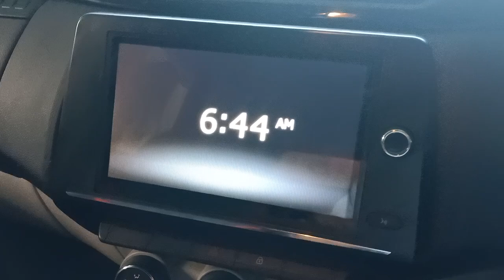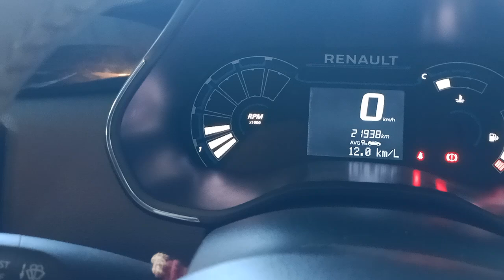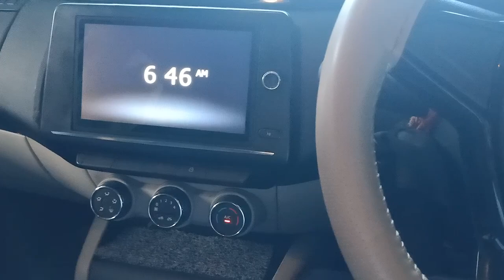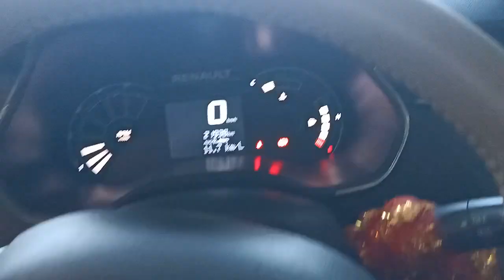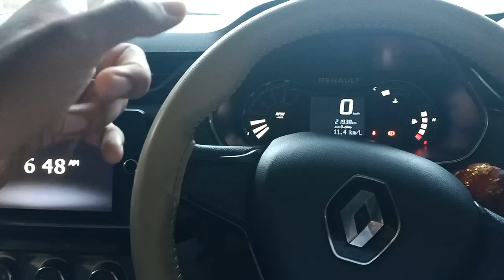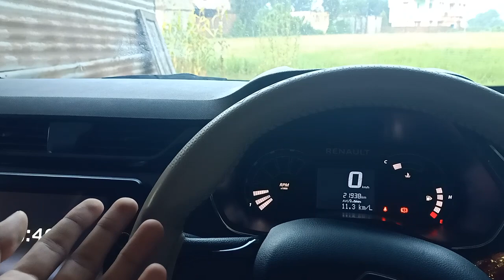Renault Triber Engine noise?? Excellent cabin insulation.Energy engine.Excellent 1000cc engine.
Link for Triber ownership experience